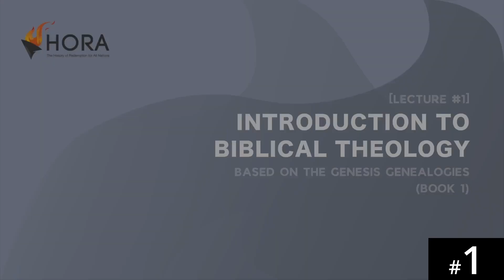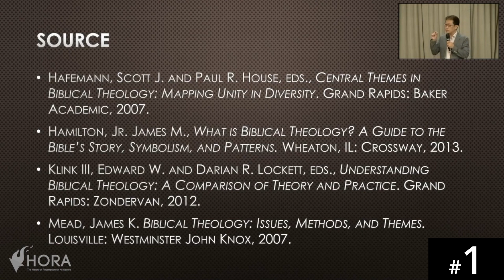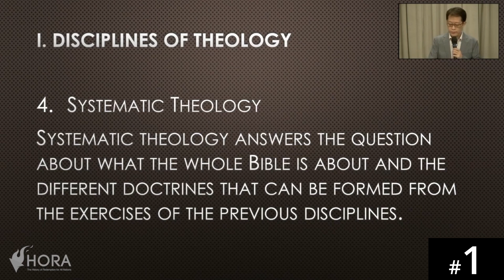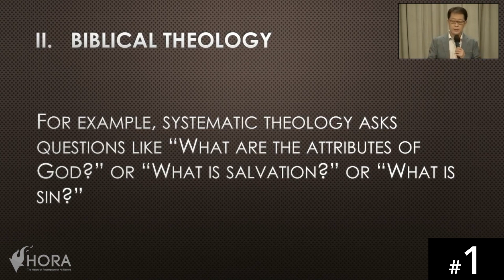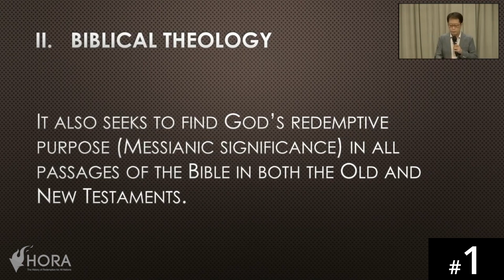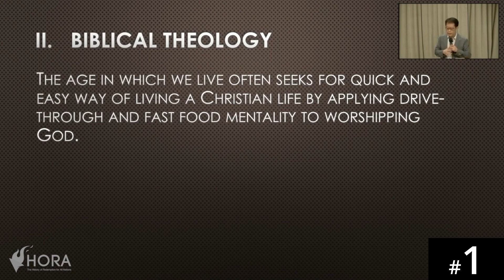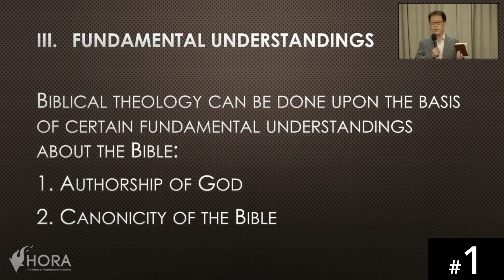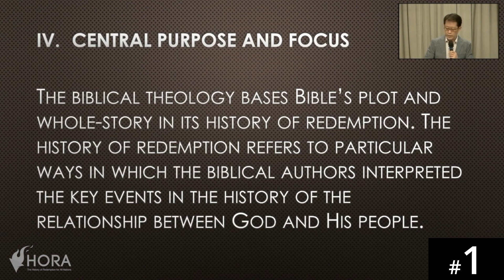[Burmese] HORA120 Lecture 1